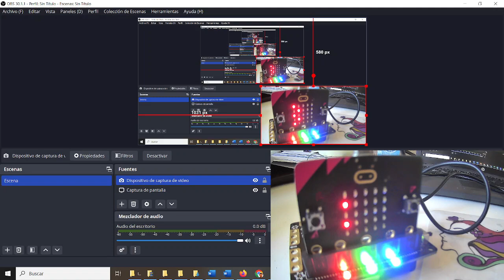Placa ambiental para microbit MuestraTemperatura y LEDs FATIMARS Robótica IES Monterroso